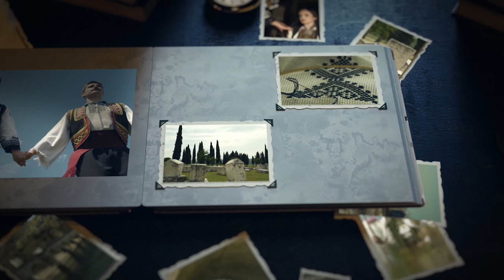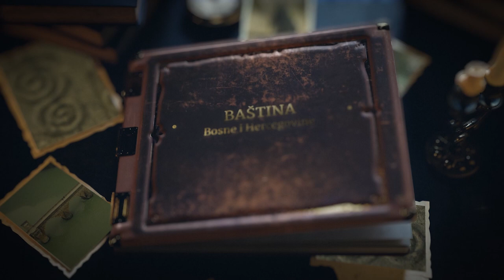Potkivanje jaja (Baština Bosne i Hercegovine)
Opis: Legenda kaže da je u kreševskoj bogatoj porodici živjela lijepa djevojka Jelena. Nije se željela udati ni po koju cijenu, ali je pod pritiskom roditelja pristala - pod jednim uvjetom.
Pred prosce koji su oblijetali njene dvore, postavila je gotovo nemoguć zadatak rekavši im da će se udati za onoga ko uspije potkovati jaje.
Dio prosaca je odustao, a jedan medju njima, uporan i sposoban se zainatio i noći provodio radeći. Na kraju je uspio.
Obznanio je svima da je uspio u podvigu i oženio lijepu djevojku.
Tako je, priča se, nastalo potkovano jaje...